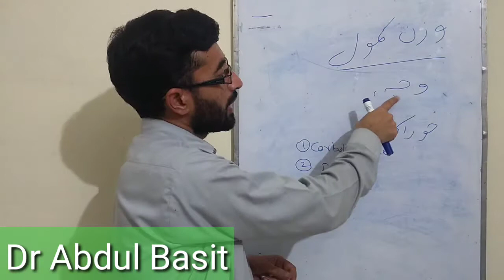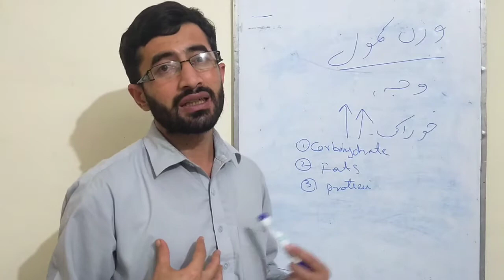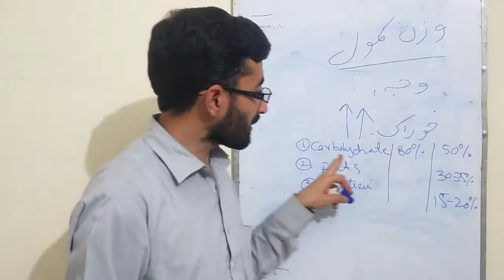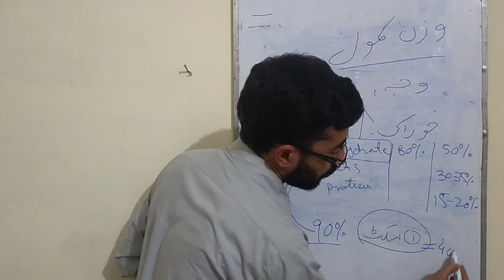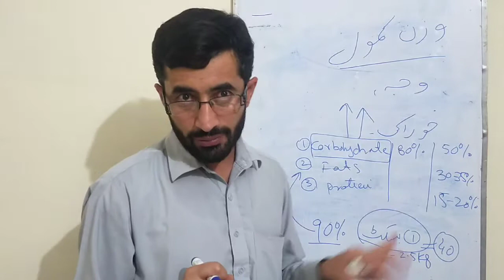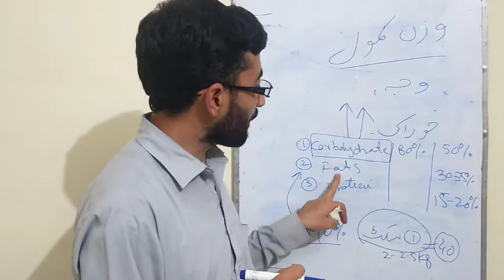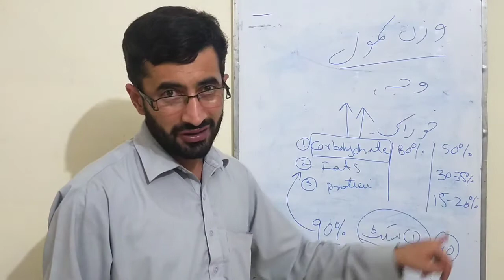Weight Lossing tips in Pashto